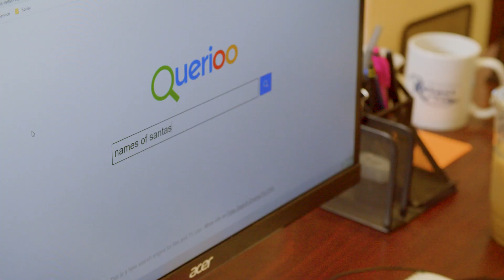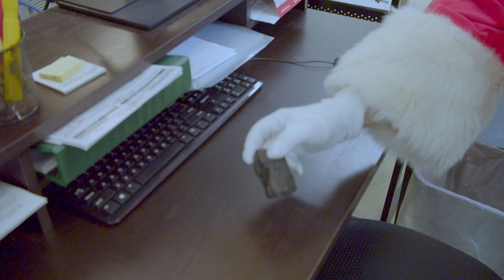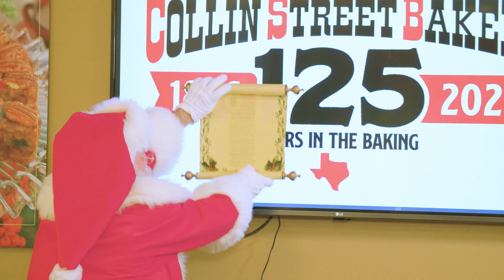Santa Returns to The Office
During the 2020 Christmas season, Santa Claus took the opportunity to intern at his favorite place in the world, Collin Street Bakery. This year, he’s back & his holly jolly personality is bigger than ever. Shop Santa approved goodies!

-- ABOUT COLLIN STREET BAKERY --
Our family-owned-and-operated bakery, located just 50 miles south of Dallas, Texas, has been baking the world-famous DeLuxe® Fruitcake since 1896.

Here are some facts about our world-famous DeLuxe® Fruitcake:

• Each fruitcake is the perfect balance of native pecans (27%), shelled here in Corsicana, Texas.

• Hand-picked Golden sweet pineapple and lush papaya, from our own farms in Costa Rica.

• Ripe, red cherries from Oregon and Washington State.

• Pure clover honey, plump golden raisins.

• Refrigerated, the DeLuxe® stays moist and delicious for months.

-- AVAILABILITY --
The DeLuxe® Fruitcakes are always freshly baked and available year round.

-- SLICED FRUITCAKE --
Now you can have your exquisite, one-of-a-kind DeLuxe® Fruitcake delivered to your door pre-sliced! Each fruit cake is sliced into easy-to-serve portions! A true time-saver for your next holiday party, and a great gift for your favorite host or hostess.

-- THE PERFECT HOLIDAY GIFT --
Make it a special gift with a hand-wrapped seasonal gift box around your cake.

The DeLuxe® Fruitcake, Sprinkle-Top DeLuxe® Fruitcake, DeLuxe® Fruitcake in Red Holly Gift Box, Sliced DeLuxe® Fruitcake, Two Regular-Sized DeLuxe® Fruitcake Bundle, DeLuxe® Fruitcake & Petite Bundle, DeLuxe® Fruitcake Petites, Milk Chocolate DeLuxe® Fruitcake Petites, DeLuxe® Fruitcake Gift Set, Strawberry Pecan Cake, Salted Caramel Pecan Cake, Cherry Fudge Pecan Cake, Chocolate Covered Cherry Fudge Pecan Petites, Texas Blonde Pecan Cake, Apricot Pecan Cake, Apricot Pecan Petites, Pineapple Pecan Cake, Pineapple Pecan Petites, 4-Pack Petites,  Set of 4 Miniature Pecan Cakes, 4-Pack Regular Pecan Cakes, Brittle Bundle, Pecan Brittle, Peanut Brittle, Pecan Halves, and Cinchona® Costa Rican Ground Coffee.
**Some flavors are seasonal and only available during particular times of the year.